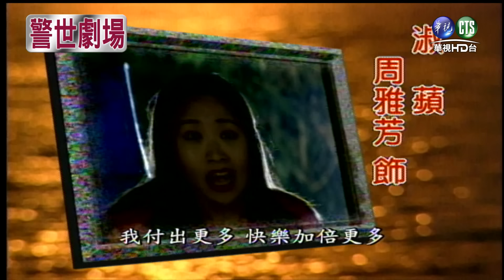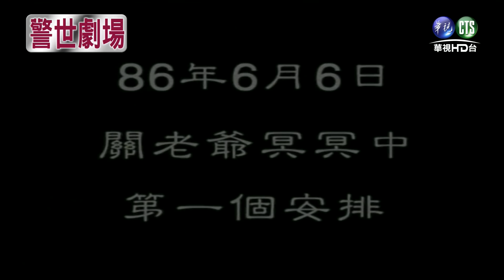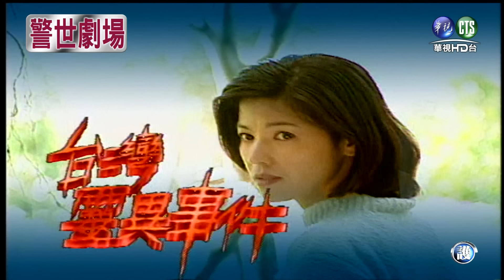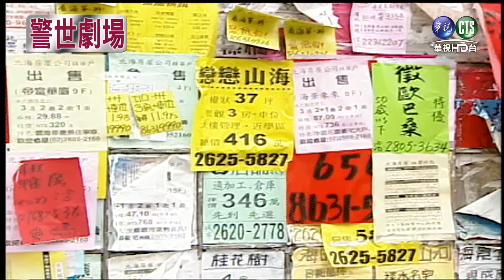【警世劇場 台灣靈異事件HD】真假關公(上)